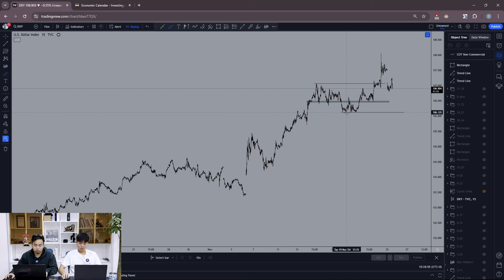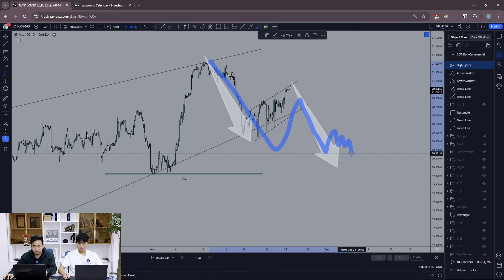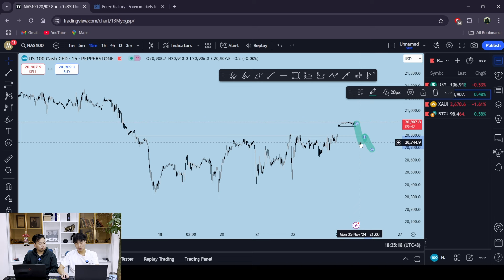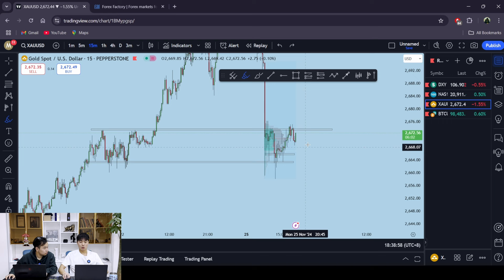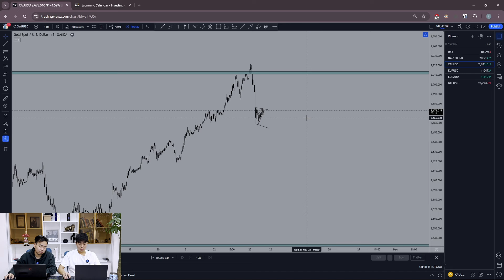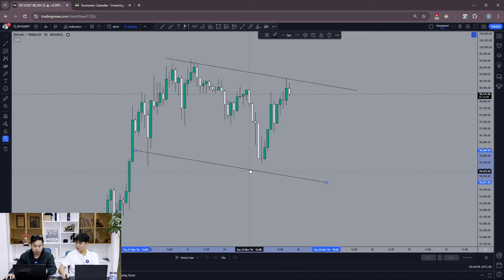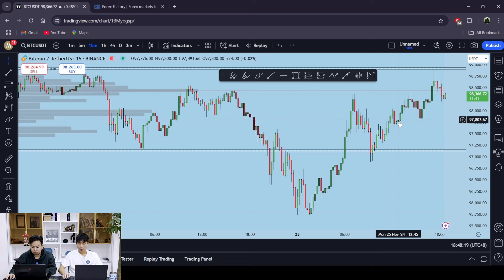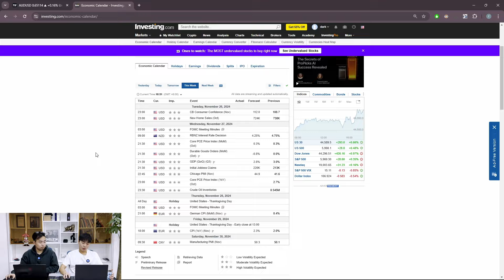Market Update | S2E15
Strategy: DOW theory, Pattern, Pitchfork, AAD Pattern

"Swing traders" Discord team

0:00 Intro
0:44 DXY
4:00 NASDAQ
8:55 GOLD
15:36 BTC
23:17 Энэ долоо хоногийн мэдээ
26:34 Төгсгөл